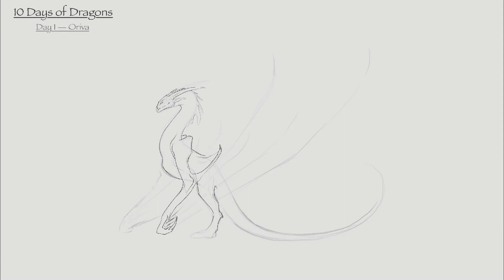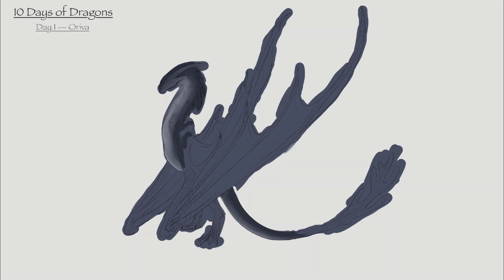First video! | 10 Days of Dragons - Oriva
Heyo, this is the beginning of a...yeah this channel :)

This will be the first of many future series, 10 days of dragons! Coming up with new creatures, as well as some practice. (Videos may be late)

Stick around to see more...